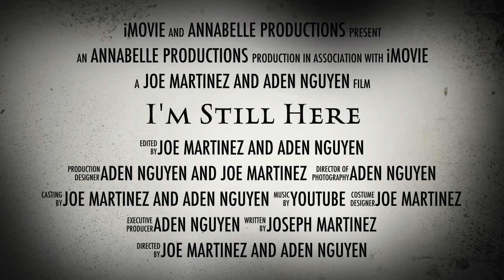I'm Still Here